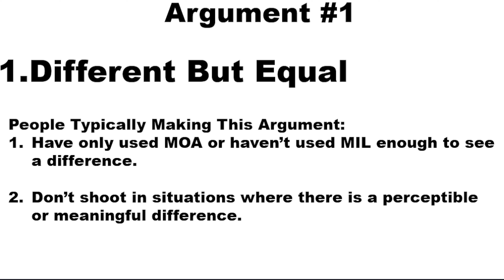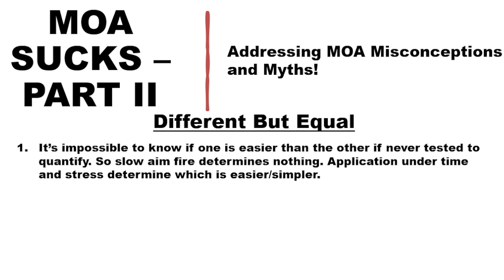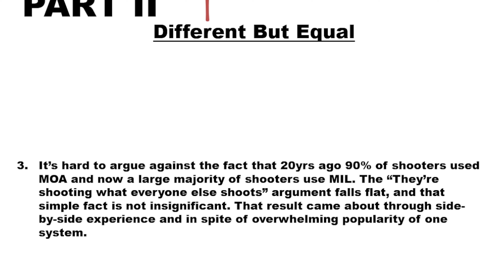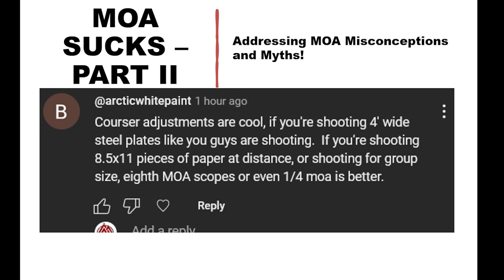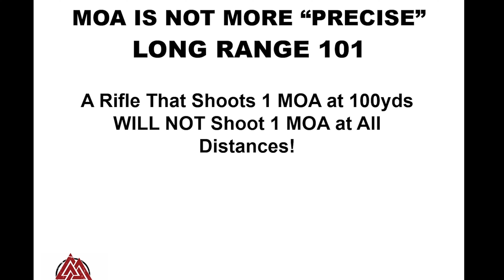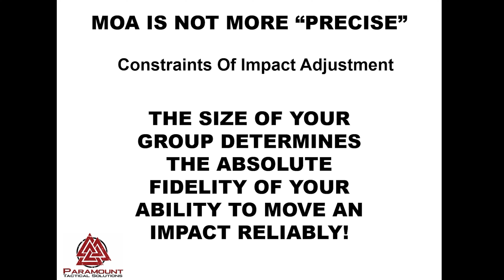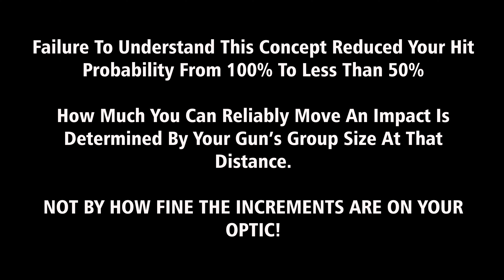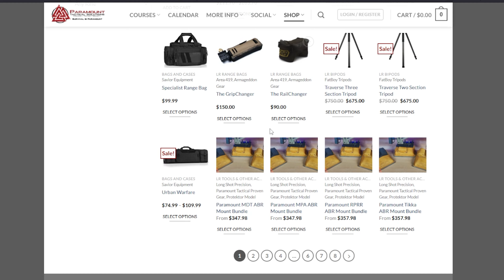MIL or MOA? MOA Sucks Part II - MOA Misconceptions and Myths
This is a follow up to the MOA Sucks video where I address comments and the many myths and misconceptions surrounding MOA being more "precise" and that "MIL and MOA are the equal but just different".
Most of the comments I received on the original video were based on misunderstanding of fundamental long range principles. This video is intended to help people understand the fundamentals better so they can make decisions based off of factual information.

Best Long Range Rifle under $2500 MPA PMR Pro II Full Review

Join our Free Newsletter for upcoming events, exclusive sales and more.

Thanks, Gary

Gary Melton is a former U.S. Army Special Forces Green Beret, Weapons Sergeant, and Sniper Team Leader with 4 combat tours. He has worked full time as a Unit Chief and Special Tactics Instructor at a federal agency, and is the owner and Lead Instructor for Paramount Tactical Solutions.

Paramount Tactical Solutions is staffed by Special Operations veterans and cadre that are required to have high level operational experience and to have worked full time as a tactical instructor for Federal Law Enforcement and/or the military.

Paramount specializes in training Military and LE units as well as civilians in firearms, tactics, security, and tactical medicine. Most of our courses are located 1.5hrs from Washington DC, near Winchester, VA.

We are mobile and can provide onsite training as well.